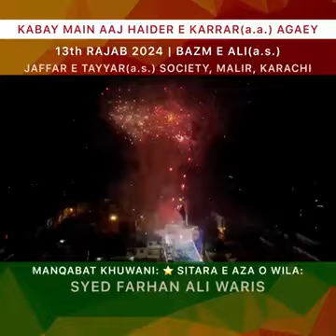KABAY MAIN AAJ HAIDER E KARRAR(a.s.) AGAEY | ⭐️ SYED FARHAN ALI WARIS 13 RAJAB | 2024 MALIR KARACHI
‎ایسا یادگار جشن جو  ہمیشہ یاد رہے گا
KABAY MAIN AAJ HAIDER E KARRAR(a.s.) AGAEY
13th RAJAB | 2024
BAZM E ALI(a.s.) JAFFAR E TAYYAR(a.s.) SOCIETY, MALIR KARACHI
MANQABAT KHUWANI:
⭐️ SITARA E AZA O WILA: